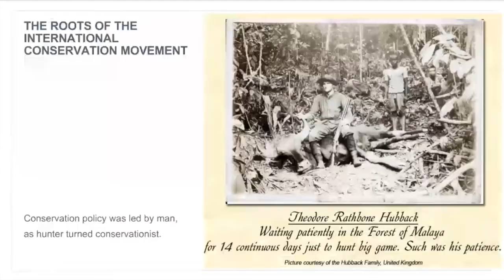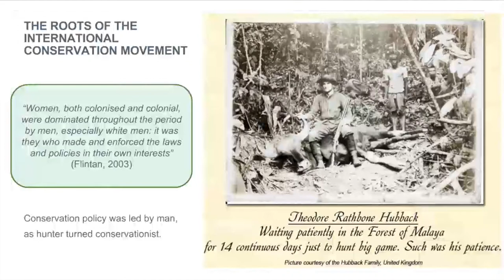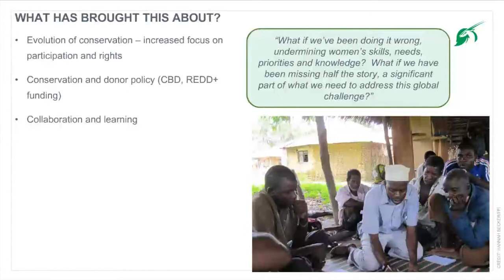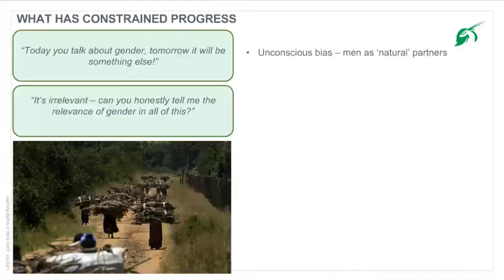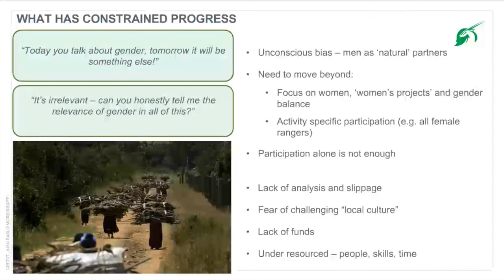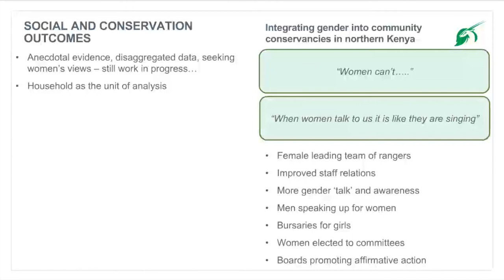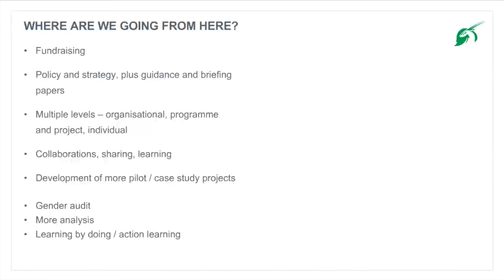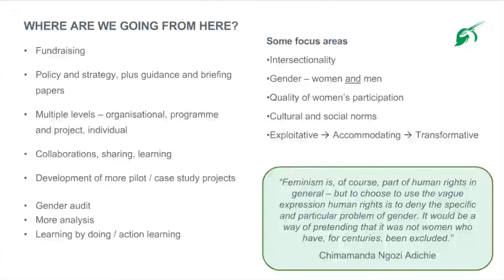(3 of 4) Webinar: Gender and biodiversity conservation – progress and future directions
This webinar hosted by the International Institute for Environment and Development was held on 13 November 2018. Participants heard from speakers from policy, NGO and research perspectives who addressed four questions looking back over ​the last 15 years. These were:

​1. To what extent has there been progress towards gender equality/equity in conservation (rhetoric and genuine change)? ​

2. What has brought this about/constrained progress?​

3. What difference is this making in terms of social and conservation outcomes?​

4. Where are we going from here? ​

In this clip, Helen Anthem, of Fauna and Flora International and formerly CAFOD​ , discusses the issues from a conservation NGO perspective.